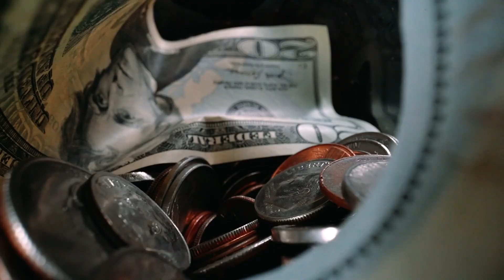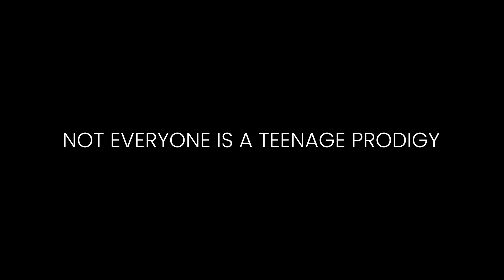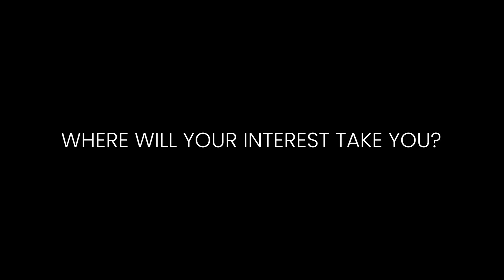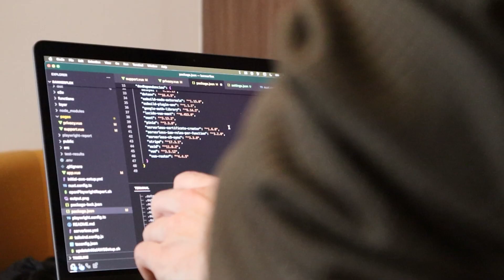You don't need to love coding to build software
What motivates the heroes of the technology world to write code? It's not a love for coding, but a desire to bring their visions to life. In this video, I share how to shift your focus from coding itself to exploring your interests through software to reignite your passion for development.